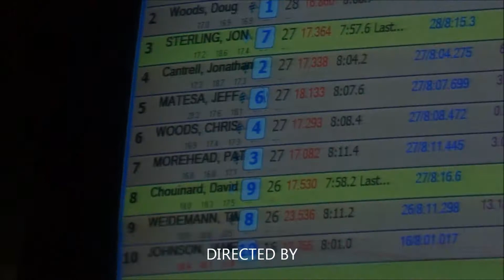TRCR Stock Buggy A-main 6/15/2012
Stock Buggy A-Main at Tacoma RC Raceway.